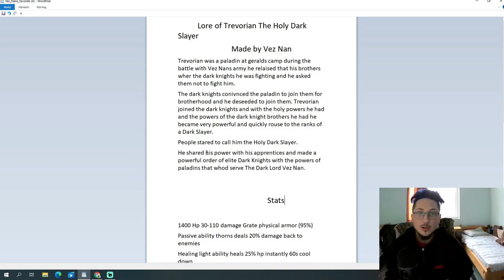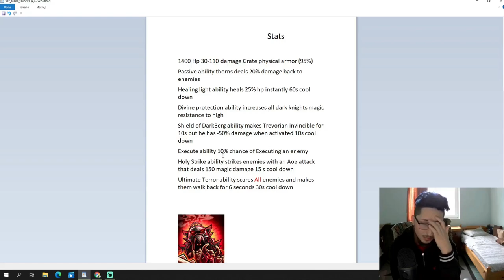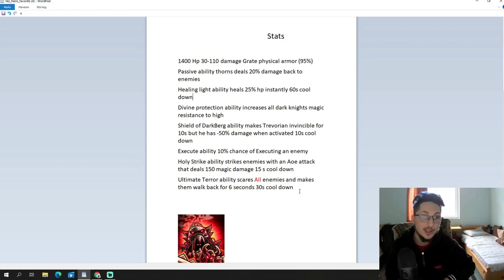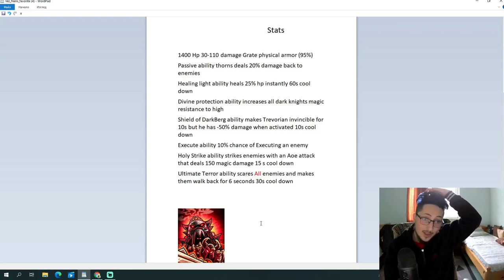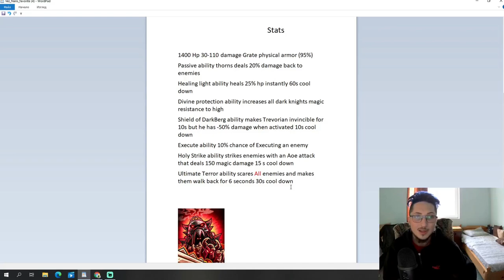Kingdom Rush Vengeance - Trevorian Hero Review! Created by Vez`nan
An interesting take on this one. The design is interesting and also unique. He can be op, but I could be wrong about it.
If you are interested, then go ahead and add me on Discord: The lusty saurian maid#8450